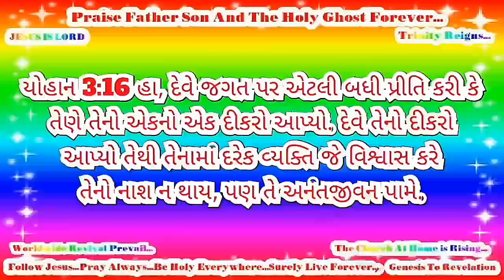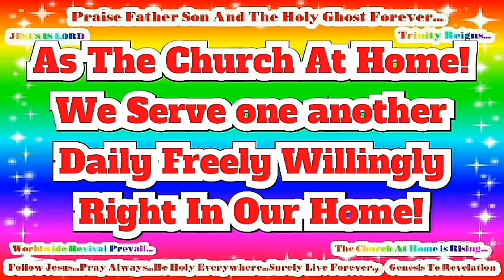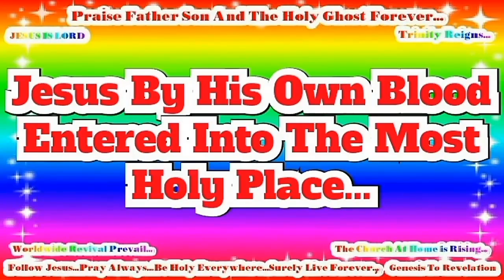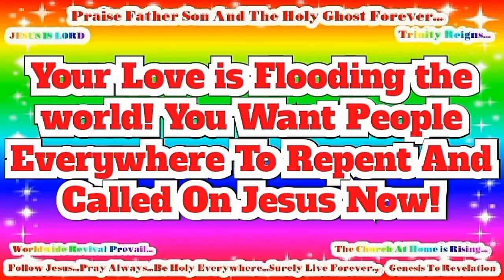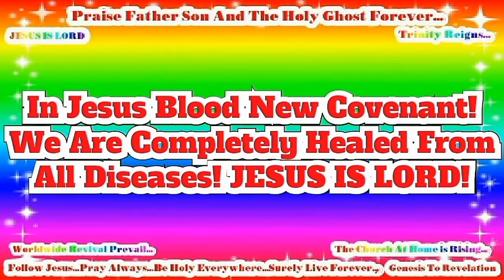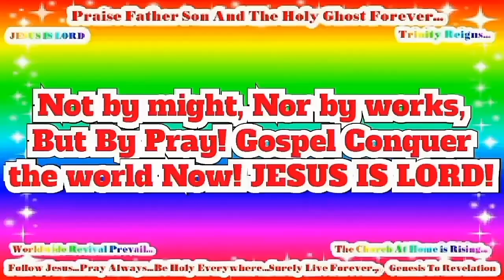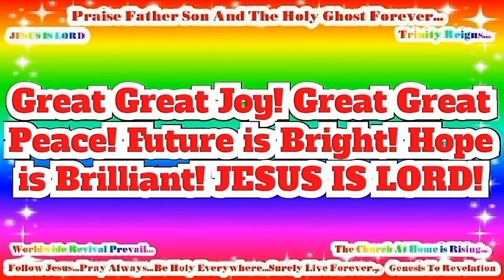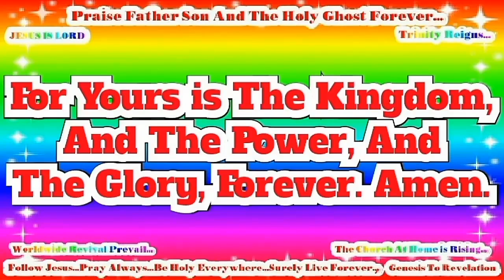Gujarati - Gospel of John! Good News! Romans 10 Verse 9 - Jesus is Risen! Risen Jesus Saves!(50)